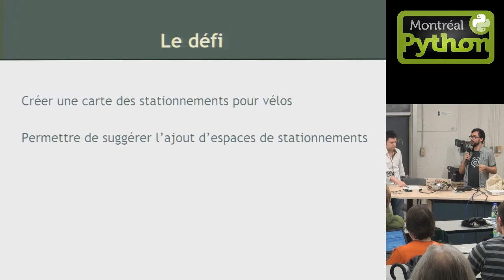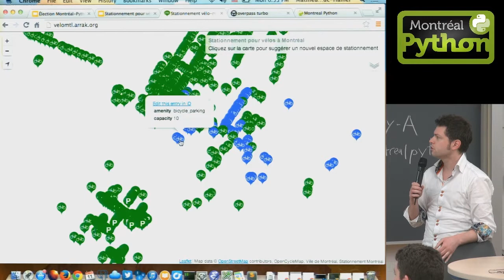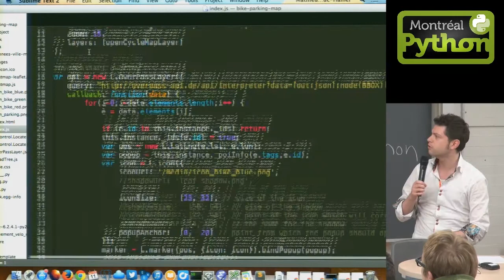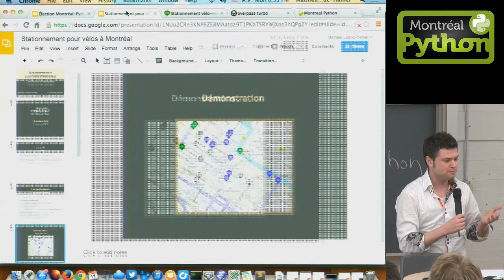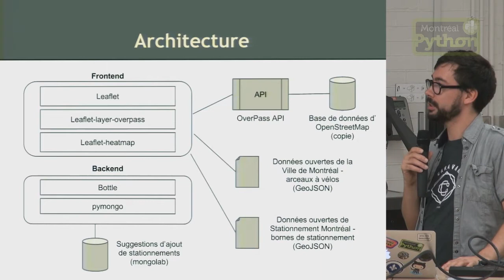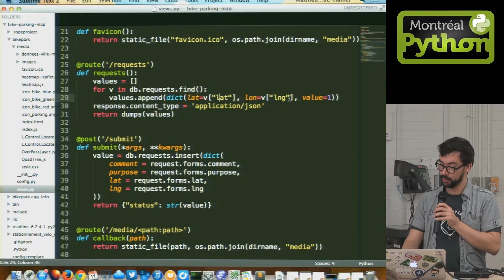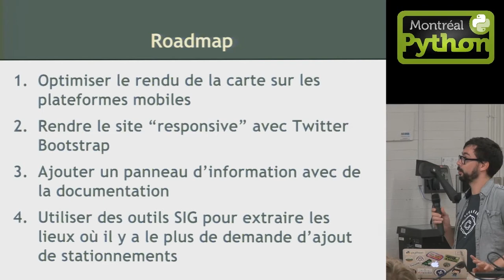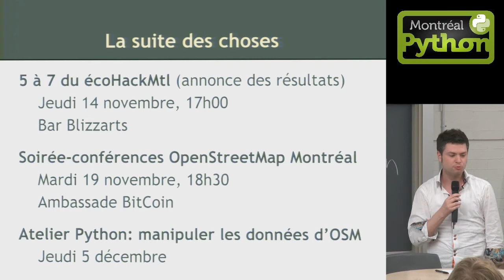Stationnements pour vélos à Montréal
Montréal, 11 novembre 2013 -- Guillaume Pratte et Mathieu Leduc-Hamel présentent un projet développé dans le cadre du écoHack Montréal 2013 et qui permet de localiser sur une carte les stationnements de vélo à proximité ou de soumettre une demande d'ajout de stationnement de vélo sur la carte.